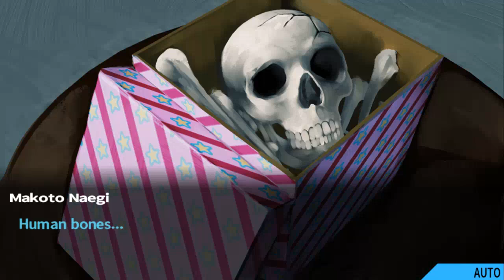Danganronpa 1 - Unpromising Box of Shame? - Part 55